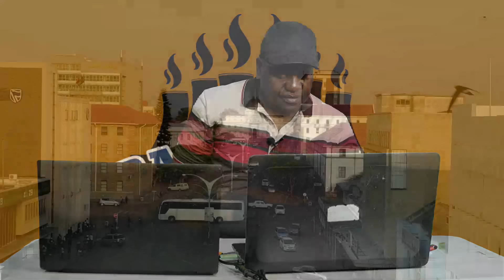Ngisakhumbula With Ezra Tshisa Sibanda